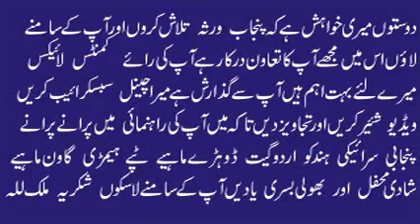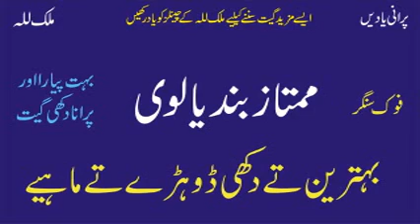Mumtaz Bandialvi | Dohray Mahiay 4 | Punjabi Saraiki Song | Old Punjab Virsa | Hidden Memories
Mumtaz Bandialvi | Old Punjabi Saraiki Song | Old Punjab Virsa | Hidden Memories
Old Audio Virsa
Punjab Music
Pakistan Music